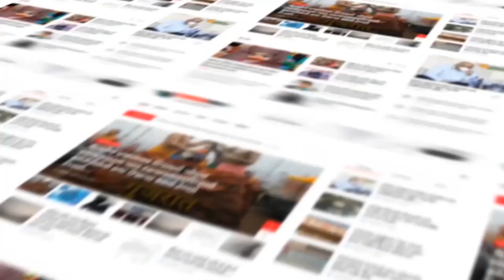Panchmahal : પંચમહાલના રામભક્તો અયોધ્યા થી પરત ફર્યા, શ્રીરામ લલ્લાના દર્શન કરી ધન્યતા અનુભવી